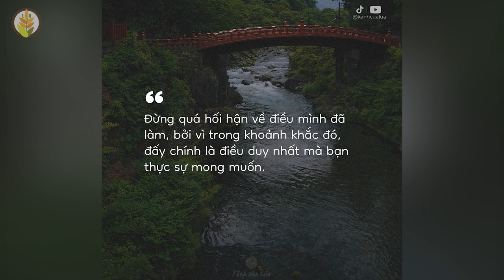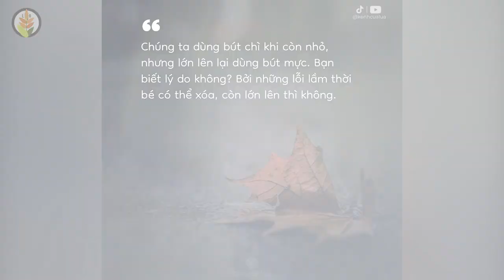Những câu nói hay về cuộc sống phần 2 - Nghe mà thấm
Những câu nói hay về cuộc sống - Nghe mà thấm